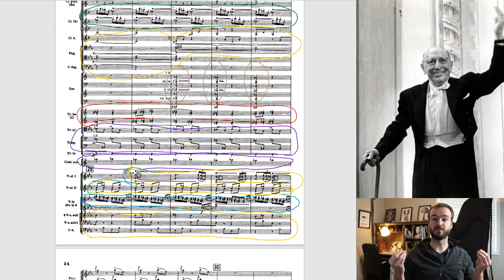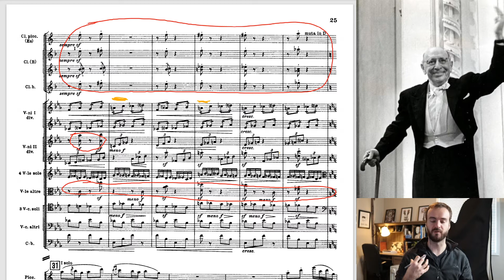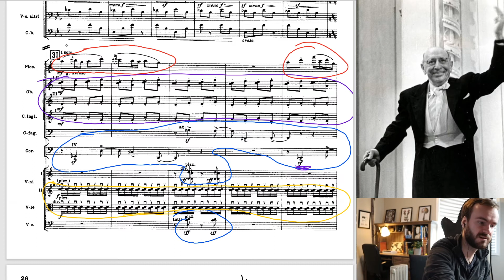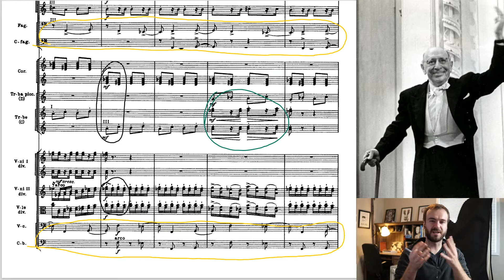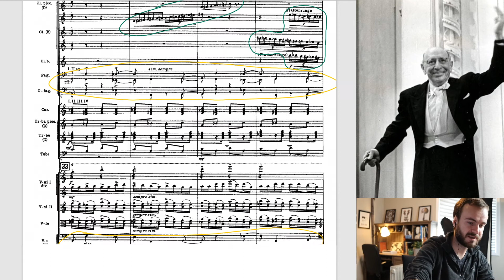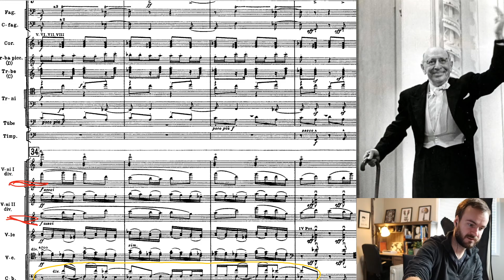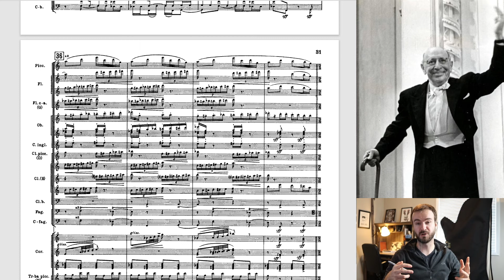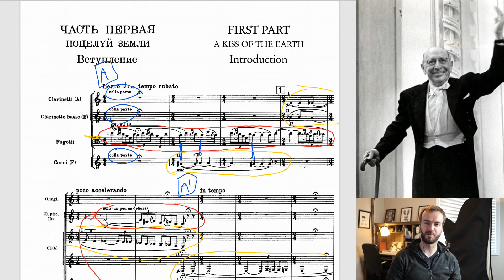The Rite of Spring Analysis - Ep4 - Genius textures!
Annotations done in Microsoft Edge on a Microsoft Surface Book 3.